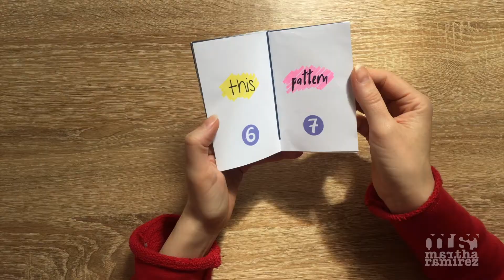How to fold an 8-page fanzine (mini-book)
Check out my blogpost on ideas for using fanzines for teaching and learning.